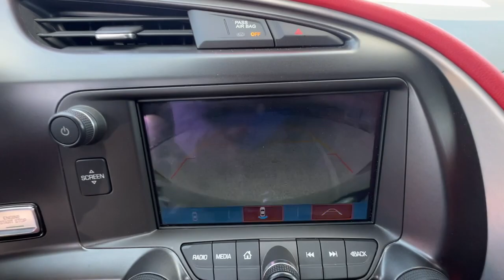2019 Chevrolet Corvette Daytona, Palm Coast, Port Orange, Ormond Beach, FL DL0471A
1050 N Tomoka Farms Rd

LOW MILES - 9 117! Heated/Cooled Leather Seats NAV Onboard Communications System Back-Up Camera Alloy Wheels AUDIO SYSTEM CHEVROLET INFOTAINMENT SYSTEM WITH NAVIGATION TRANSMISSION 8-SPEED PADDLE SHIFT WI.WHY BUY FROM FIELDS BMW?Fields BMW of Daytona has the New and Pre-owned BMW luxury cars you have been searching for at a price you can afford. We have friendly and helpful sales and service staffs highly skilled mechanics and incomparable service - all in a world class facility easily accessible from anywhere on the Seacoast and Central Florida. Our sole mission is to make you a customer for life by consistently providing an exceptional experience. Fields Matters Because You MatterOPTION PACKAGES8-SPEED PADDLE SHIFT WITH AUTOMATIC MODES WHEELS GRAND SPORT CHROME ALUMINUM 19 x 10 (48.3 cm x 25.4 cm) front and 20 x 12 (50.8 cm x 30.48 cm) rear REMOTE VEHICLE STARTER SYSTEM REAR AXLE 2.73 RATIO ELECTRONIC LIMITED-SLIP PERFORMANCE CHEVROLET INFOTAINMENT SYSTEM WITH NAVIGATION and 8 diagonal color touch-screen AM/FM/HD stereo with seek-and-scan and digital clock includes Bluetooth streaming audio for music and select phones; voice-activated technology for radio and phone; featuring Android Auto and Apple CarPlay capability for compatible phone (Includes (UQT) performance data and video recorder.) ENGINE 6.2L (376 CI) V8 DI (460 hp [343 kW] @ 6000 rpm 465 lb-ft of torque [627.8 N-m] @ 4600 rpm) (STD).EXPERTS ARE SAYINGThe 2019 Chevy Corvettes interior is as smart as its exterior -- well built well-appointed and one of the most comfortable in the sports-car class. -KBB.com.
WHEELS GRAND SPORT CHROME ALUMINUM 19 x 10 (48.3 cm x 25.4 cm) front and 20 x 12 (50.8 cm x 30.48 cm) rear,ENGINE 6.2L (376 CI) V8 DI (460 hp [343 kW] @ 6000 rpm 465 lb-ft of torque [627.8 N-m] @ 4600 rpm) (STD),SEATS GT BUCKET (STD),ARCTIC WHITE,AUDIO SYSTEM CHEVROLET INFOTAINMENT SYSTEM WITH NAVIGATION and 8 diagonal color touch-screen AM/FM/HD stereo with seek-and-scan and digital clock includes Bluetooth streaming audio for music and select phones; voice-activated technology for radio and phone; featuring Android Auto and Apple CarPlay capability for compatible phone (Includes (UQT) performance data and video recorder.),TIRES FRONT P285/30ZR19 AND REAR P335/25ZR20 MICHELIN PILOT SUPER SPORT SUMMER-ONLY RUN-FLAT (STD) (Do not use summer only tires in winter conditions as it would adversely affect vehicle safety performance and durability. Use only GM-approved tire and wheel combinations. Unapproved combinations may change the vehicle's performance characteristics. For important tire and wheel information go or see your dealer.),REAR AXLE 2.73 RATIO ELECTRONIC LIMITED-SLIP PERFORMANCE,CALIPERS RED-PAINTED,LICENSE PLATE BRACKET FRONT,ADRENALINE RED PERFORATED MULAN LEATHER SEATING SURFACES,TRANSMISSION 8-SPEED PADDLE SHIFT WITH AUTOMATIC MODES,GS 2LT PREFERRED EQUIPMENT GROUP includes Standard Equipment,PERFORMANCE DATA AND VIDEO RECORDER,REMOTE VEHICLE STARTER SYSTEM,Locking/Limited Slip Differential,Tires - Front Performance,Tires - Rear Performance,Active Suspension,Rear Spoiler,Locking/Limited Slip Differential,Locking/Limited Slip Differential,Rear Wheel Drive,Active Suspension,Power Steering,ABS,4-Wheel Disc Brakes,Tires - Front Performance,Tires - Rear Performance,Daytime Running Lights,HID headlights,Heated Mirrors,Power Mirror(s),Intermittent Wipers,AM/FM Stereo,MP3 Player,Bluetooth Connection,Auxiliary Audio Input,HD Radio,